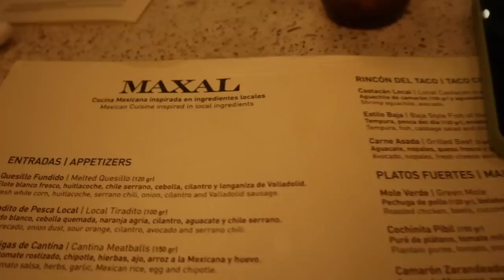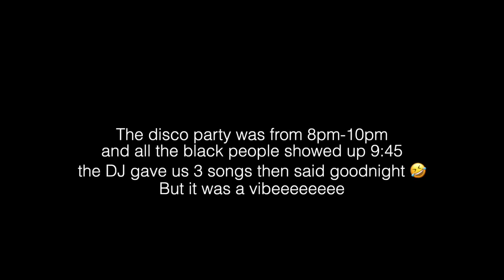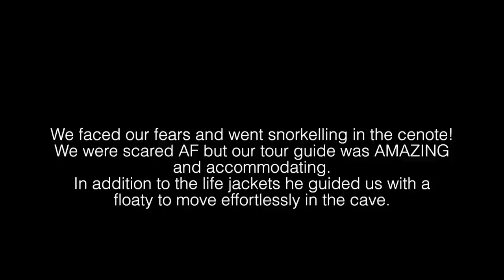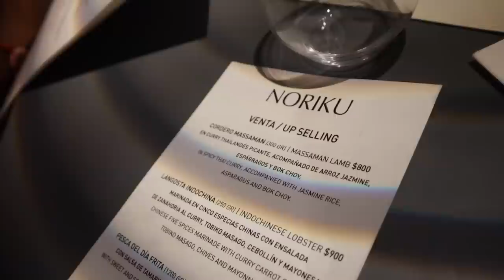TRAVEL VLOG! TULUM MEXICO 🇲🇽 FOR MY MOM'S BIRTHDAY! + FUN EXCURSIONS + ALL-INCLUSIVE HOTEL & MORE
Welcome to another weekly Vlog! I took my mom to Tulum Mexico for her birthday along with my sister for a mother and daughter girls trip! We had such a good time. My mom means everything to me so to be able to do stuff like this is a huge blessing!
We stayed at the Hilton Tulum Riviera Maya all inclusive hotel. Would definitely recommend if you are looking for a more relaxed trip. The hotel is fairly new so I won’t judge too harsh. Entertainment was the biggest issue for me especially since the hotel is a little distance from most things. The food 7/10 areas for improvement for sure. But overall service was good.

Green skirt
Tropical 3 piece swim set Tropical Print Triangle Bikini Swimsuit With Kimono
Tropical maxi dress
Colourful cardigan SHEIN Colorblock Open Knit Drop Shoulder Kimono Without Bikini Set

0:00 Vlog preview
0:23 pack with me for vacation
1:37 Tulum Mexico/ Hilton Tulum All-inclusive
21:31 Tulum Mayan Ruins
21:35 Zip line + Atv + cenote excursions in Tulum
43:41 spa day / Conrad Hilton

Nationality: Jamaican
Based: Toronto, Canada
Age: 28